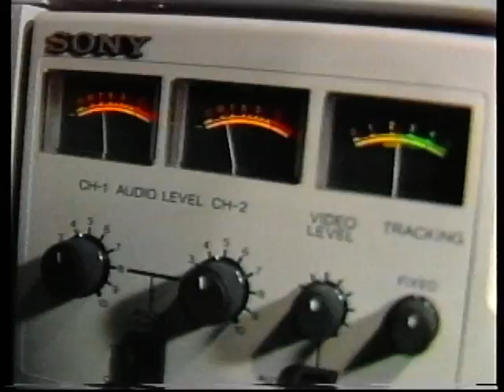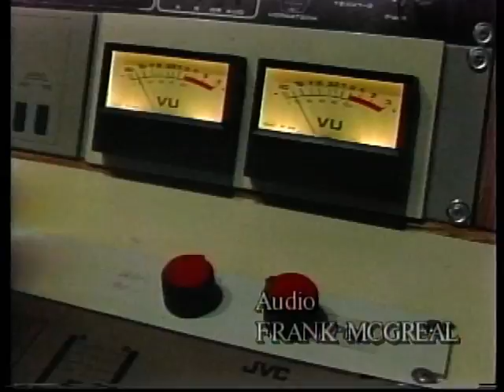Helen Shaver interview with host Nina Rhodes 1997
Actress, director, mother and wife Helen Shaver talks abour her life and her career